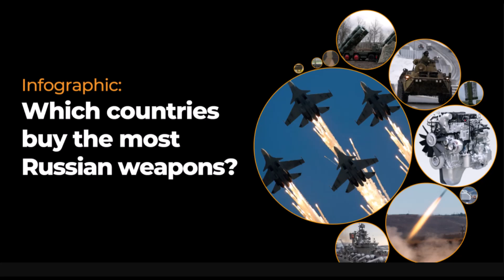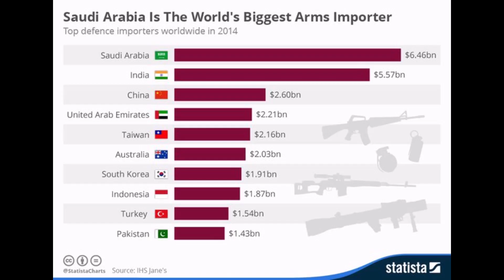Global Weapons import from 2017-2022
Global arm imports in last 5 years
Eu became largest global arms importer
KSA, India and Egypt been the top arm importers
Usa, Russia, France, China and Germany top arm exporters